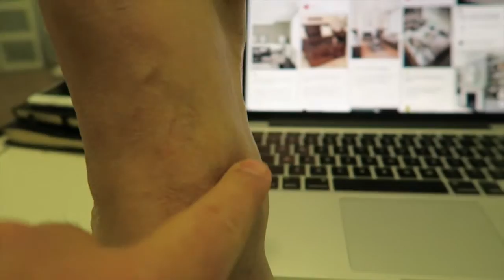Life Story 001: The Deformed Foot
Foot Pain its not something you want to have for more than two days, so I still don't know what it is...

★☆★ GEAR ★☆★
For VLOGS:
Canon G7X
Blue Snowball iCE
GoPro HERO4 Black
Logitech HD 1080p Webcam
Logitech Speaker System

Photography:
Canon 5D MRK II
Photography Lens:
Canon 85mm f1.2 II
Canon 17-40mm f/4L
Canon 24-70mm f/2.8L (lives on my camera)
Canon Speedlite 580EX II

★☆★ FAQ ★☆★

My name is Noe and I simply like to share my opinions and ideas with others - hope you enjoy!

It is my passion to meet new people and what better way to connect than with the internet and of course VIDEO.

Am I single?
Yes, very single for almost 16 years; you may ask why? well I believe a special someone meets not looked for.

Am I looking for someone?
Yes, possibly if the right person crosses my life and we meet.

What am I looking for?
Someone funny, caring and loving, with good values and work ethic, someone that is honest and of course believes in monogamy.

Well I have so many, but I love photography, painting, making people smile and of course console games :P

Do I work?
Who doesn’t, oh wait… Yes I do work and a lot that often believe I’m doing it the wrong way because it feels I’m not living my life. But I have worked since I was 12 helping my father in his business, maybe that is were I learned that people are special…

Currently and for the past 15 years I’ve been in the hospitality industry; but I am working towards building my own business.

★☆★ TAGS ★☆★
Life Story
My Story
Deformed Foot (well not really)
Foot Pain